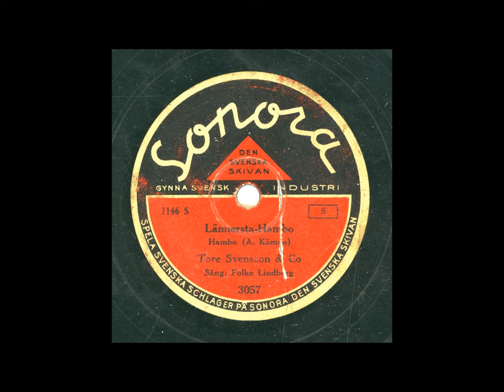TORE SVENSSON & CO SÅNG FOLKE LINDBERG - LÄNNERSTA-HAMBO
Inspelat: Stockholm mars, utg maj 1935
Längd: 2:38